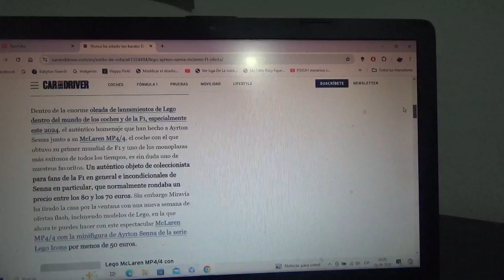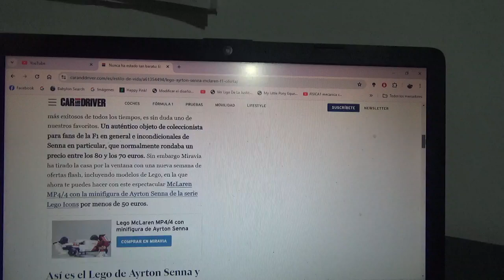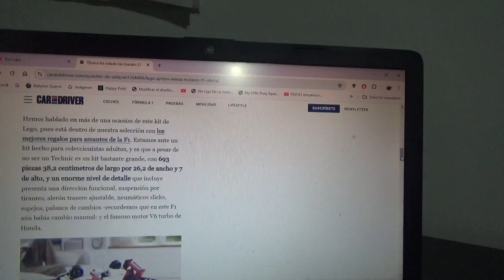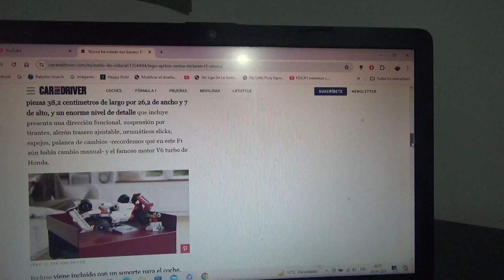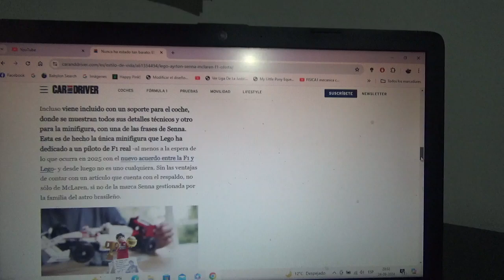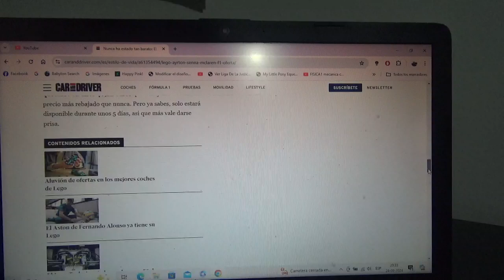El LEGO Icons de Ayrton Senna y su F1 Mclaren están mas baratos gracias a su rebaja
Este es uno de los productos de LEGO mas buscados por los fanáticos de la F1 y también del gran Ayrton Senna y ahora está rebajado por un precio de menos de 5 euros pero solo por tiempo limitado